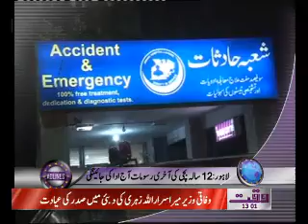Waqtnews Headlines 01 00 PM 14 December 2011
Waqtnews Tv News Package Waqtnews Headlines 01 00 PM 14 December 2011